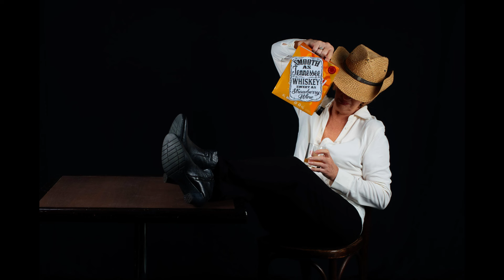Tennessee Whiskey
Mega cover of Tennessee Whiskey. Australian Suzie Lee uses her own sense of Australian humour to nail this song made famous by Chris Stapelton and Justin Timberlake